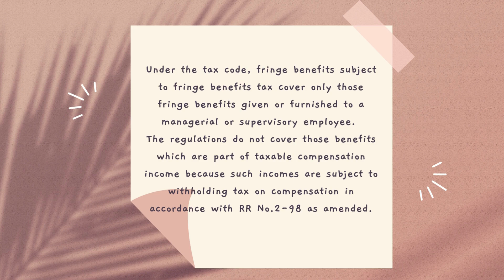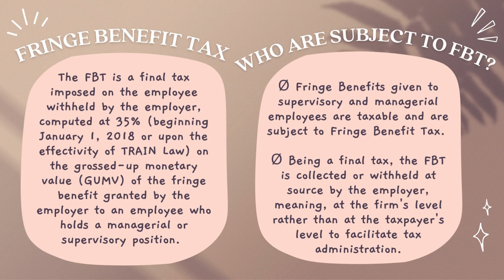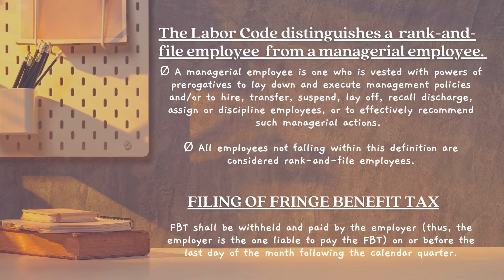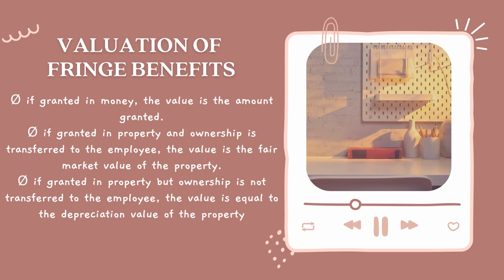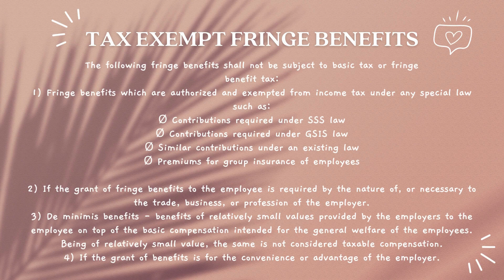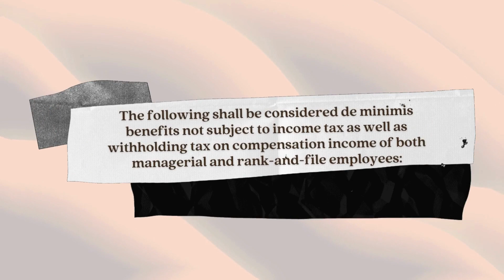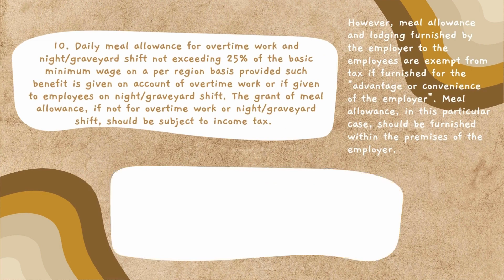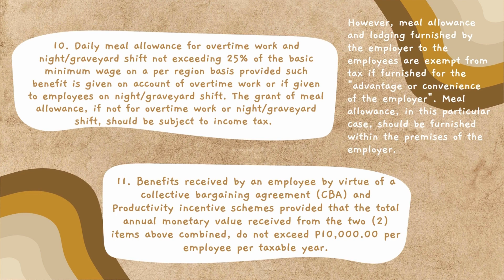TAX 101: Guide in Income Taxation Ep. 5 | Employee's Fringe Benefits